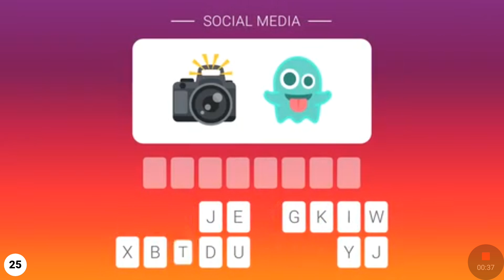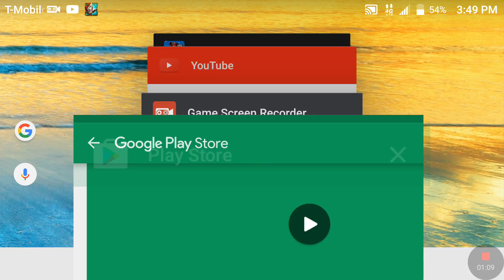My singing monsters vid